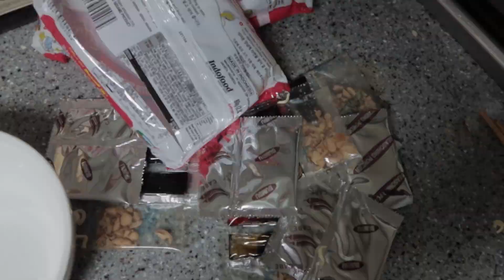كوري ضد ٥ اندومي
اليوم التالي..
جلست في حمام طوال اليوم

فيديوهات اكثر